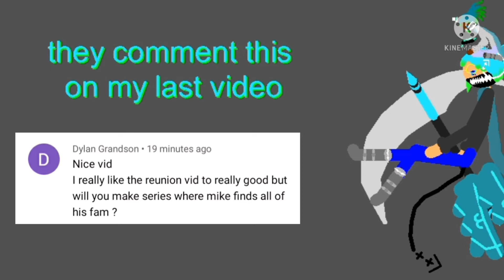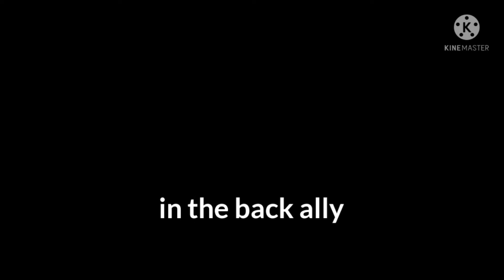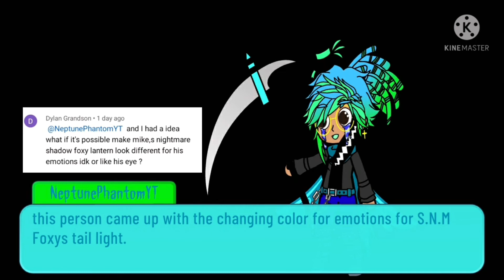Afton family reunion series 1/? "The beginning" (Triplet Au) (my Au)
sorry if this is short.  and sorry for grammar mistakes and other stuff😅

have a great day/night/afternoon

Hey hey!
Come join the server! Come play games, have sneak peaks of upcoming videos! Join some fun events! Even ask me questions or suggestions stuff to be put into the server!